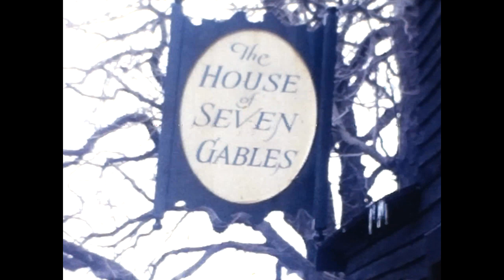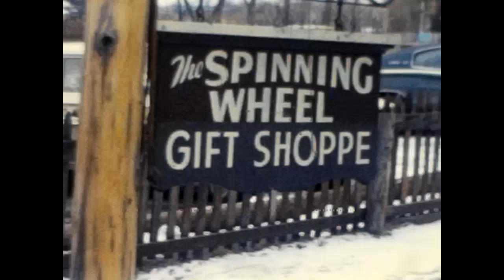FUN AND GOOFY TIMES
The Holman/Davis family had great times between 1953 to 1966...at least as these old films demonstrate.